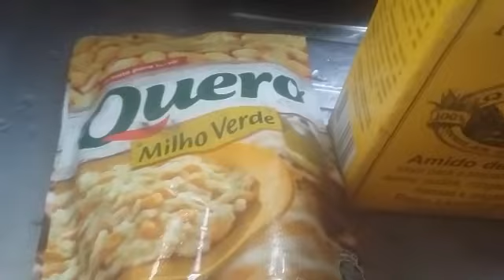COMO FAZER CREME DE MILHO ❤🏡/FAMÍLIA FERREIRA